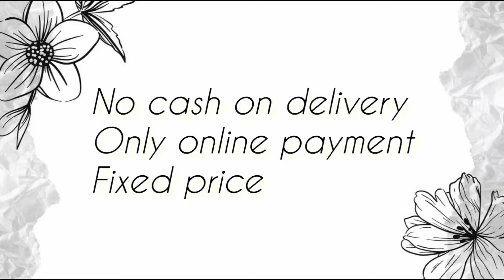Beautiful Daily Use Crape Sarees